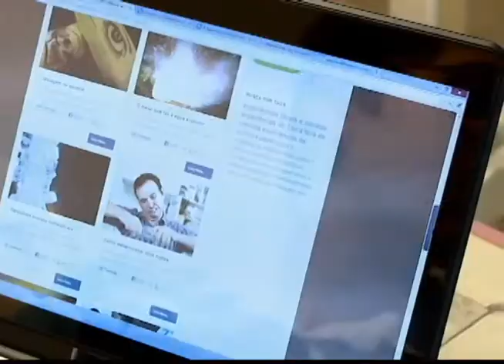Família em Foco | Ensinando e aprendendo -- Bloco 01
BLOCO 1

Programa Família em Foco
Apresentação: Suzy Camacho
Tema: Ensinando e aprendendo

 Pais e filhos: ensinando e aprendendo -- É na família, que aprendemos valores que levamos para a vida. Não são somente os filhos que estão em desenvolvimento, os pais também, por isso, os pais em constante aprendizado podem crescer e aprender também com os filhos.
Muitos pais se sentem incomodados em ter que pedir para os filhos informações sobre como, por exemplo, funciona determinado aparelho eletrônico. Mas esta seria uma excelente oportunidade de troca de experiências e mútuo aprendizado. E hoje eu tenho aqui comigo uma pessoa que tem muito conhecimento em tecnologia e também é um pai apaixonado por seus filhos.

Vai ao ar quartas feiras às 14h. na Rede Aparecida | segunda feira às 14h. na TV Nazaré | sábado às 14h30min na Rede Evangelizar